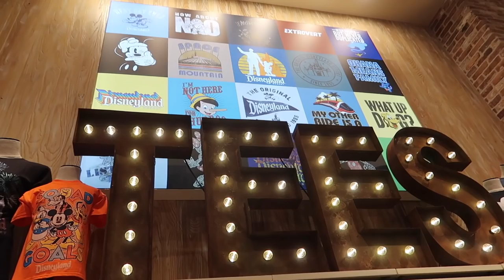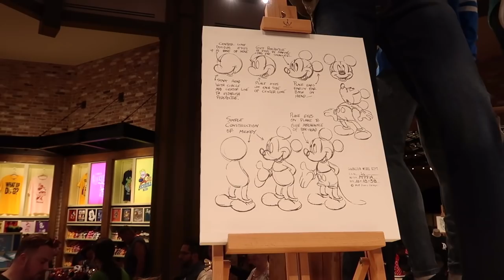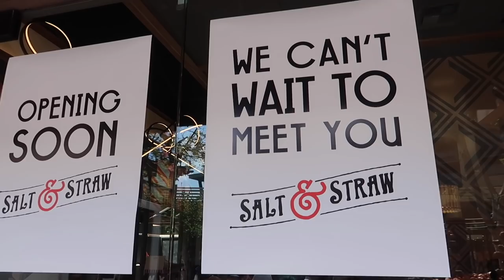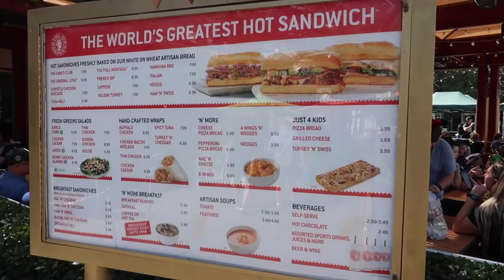New World of Disney / Downtown Disney Update + New Jack Skellington Pumpkin Cotton Candy!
Downtown Disney is undergoing major changes in 2018/2019, so we are here to give you a little progress update! We first take a look at the NEW West side of the World of Disney Store, and then take a break to enjoy an awesome new treat.. Jack Skellington pumpkin cotton candy!
After treat time, we take a look at Naples, Salt & Straw, Ballast Point, and of course, Earl of Sandwich!

💌Please address any mail to:

Spencer Emmons -or- Katie Slockbower, LIFE Disney

🌎 Personal Instagram & Twitter Links:
LIFE Disney:  @LifeDisneyGram
Spence:  @Serflosangeles
Katie: @KTthedisneybear